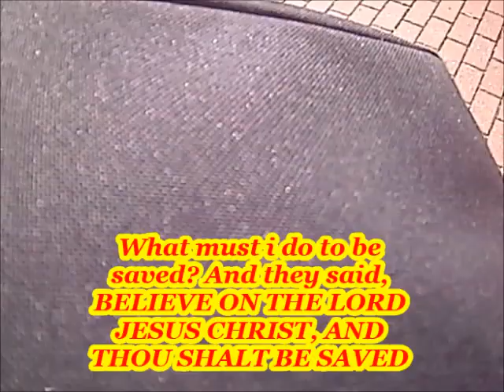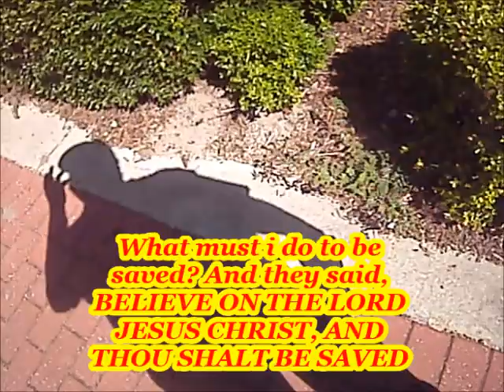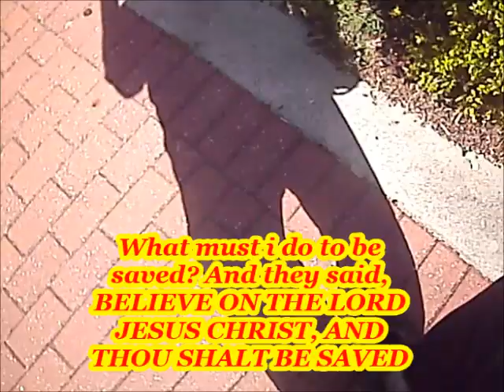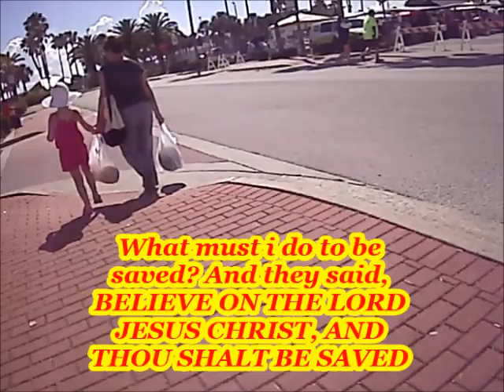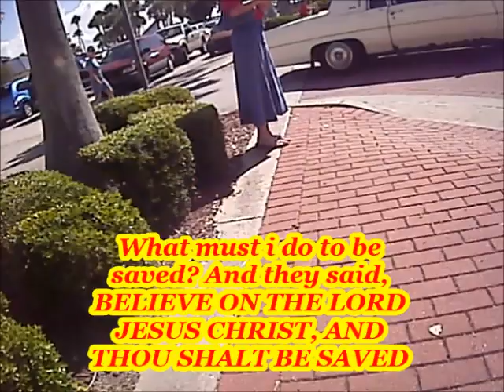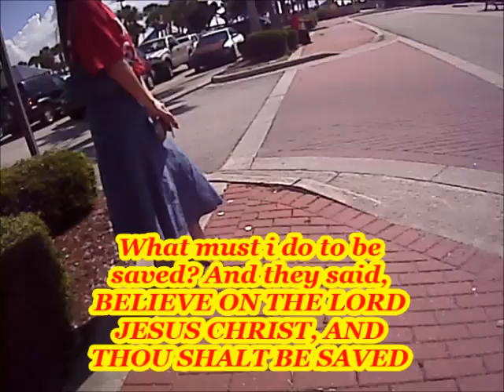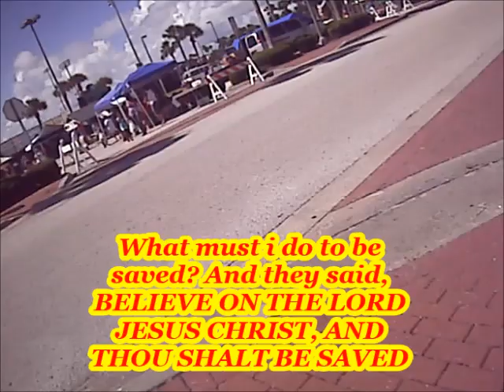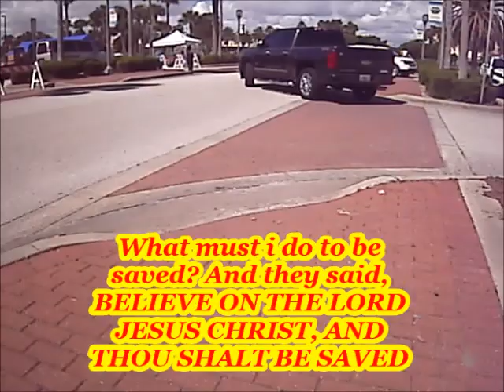Farmer Market 5 30 15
Street Preaching May 5 2015 at the Farmer's Market in Daytona Beach.